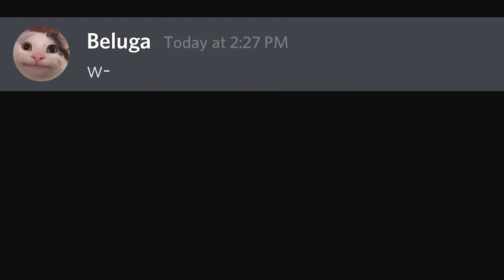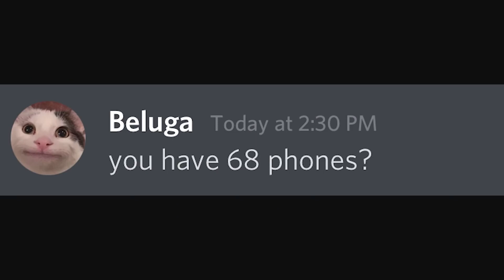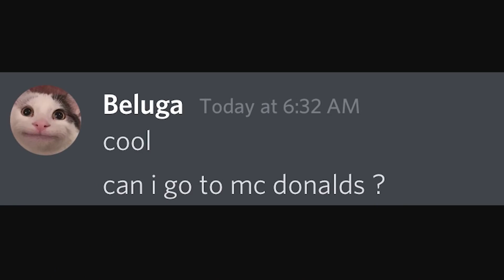When you ask for your charger back